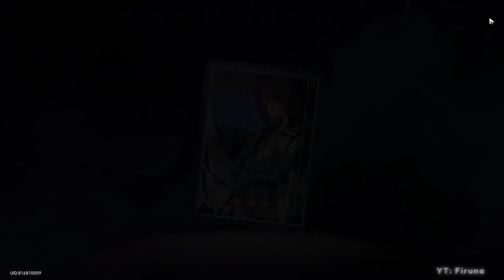Natasha Solo Conundrum Lv. 12, Gold and Gears D5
Natasha Solo Conundrum Lv. 12, Disruption Lv. 7, Gold and Gears D5.
là thủ lĩnh của lửa ngầm, người duy nhất khiến ngài Hook đen tối phải sợ hãi, là healer hồi máu bằng súng phóng lựu, phù thủy của thành phố ngầm, tất cả gọi tên Natasha :33. Hôm nay chị vác súng lên để đi solo với mấy con bọ trong vũ trụ mô phỏng :33.
Natasha vũ trụ mô phỏng nan đề 12 độ khó 5, Vàng và máy móc.

Enjoy :33

Honkai Star Rail, hsr, Natasha, solo, Gold and Gears, Simulated Universe